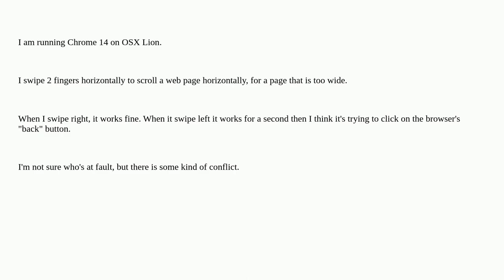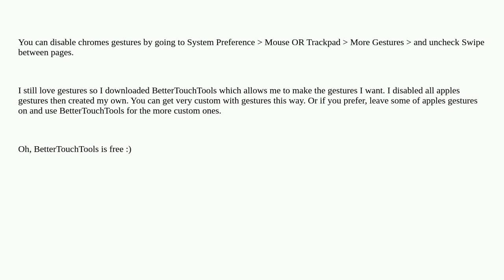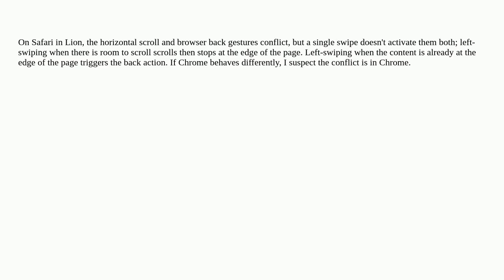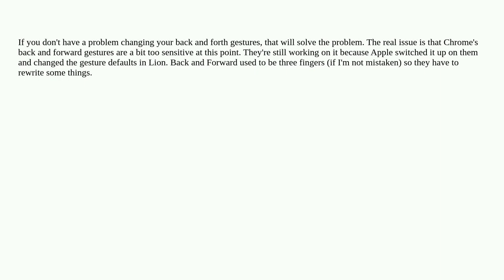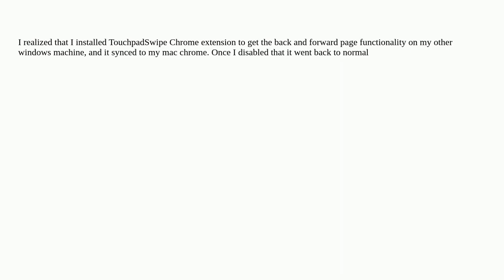Apple: Chrome Mac gesture conflict with horizontal scrolling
Chrome Mac gesture conflict with horizontal scrolling

A special thanks goes out to the community

  google-chrome web-browsing macos multi-touch